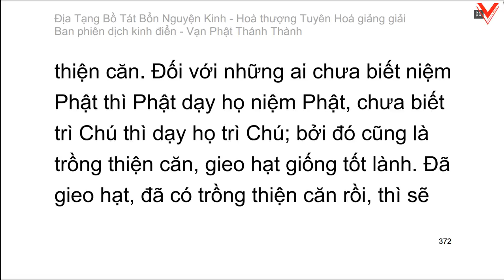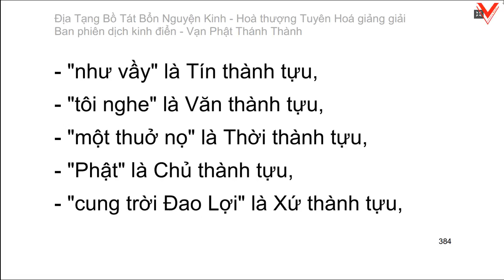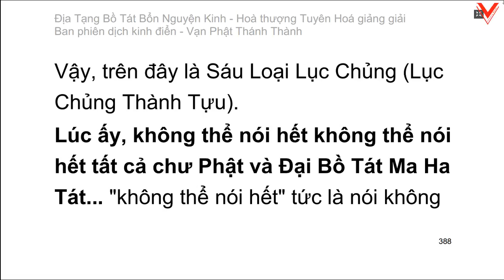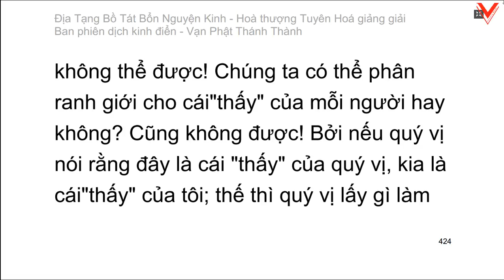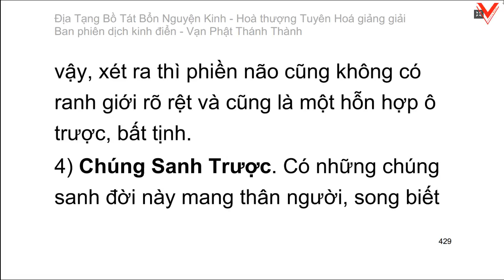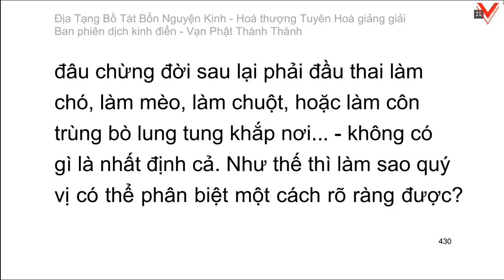Kinh Địa Tạng Vương Bồ Tát Bổn Nguyện 地藏菩薩本願經 - H.T Tuyên Hoá giảng giải (tiếp theo)